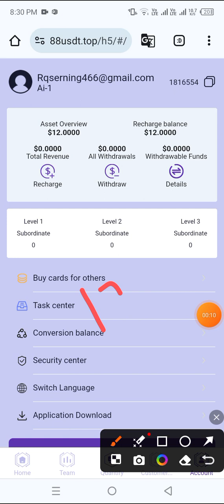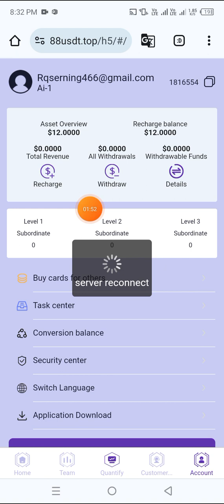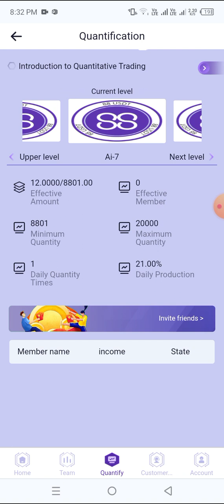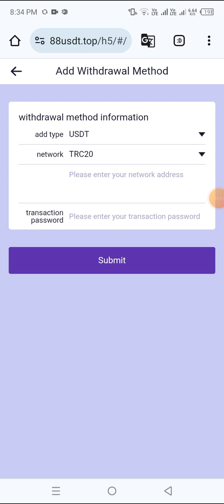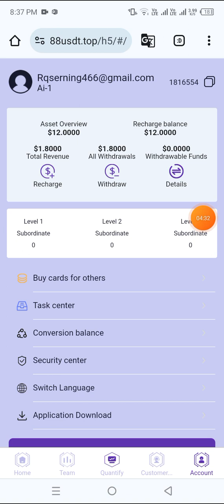airobotbtcusdt usdt Mining Site | usdt earning site | trx usdt mining app | Cloud Mining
In 2024, BTCAI-Robot officially launched the USDT arbitrage system.
The system will automatically help you buy low and sell high cryptocurrencies to earn the difference.
BTCAI-Robot is a quantitative trading platform that provides investors with quantitative trading tools and services to help investors do better.
In other words, in the quantitative trading platform, the weapons are ready for you. You don��t need to build them yourself, you just need to learn how to use them.
[With intelligent algorithms as the guide and digital financial transactions as the core, create a trillion-level AI intelligent quantitative market].

Withdrawal fee: 0
Minimum withdrawal amount: 10 USDT
Minimum investment amount: 2 USDT
Deposit network: TRC20-USDT
Withdrawal time: anytime
Number of withdrawals per day: 1
Deposit time: within 1 minute

A-level subordinates: 10% rebate, recharge 1000USDT to get 100USDT
B-level subordinates: 4% rebate, recharge 1000USDT to get 40USDT
C-level subordinates: 1% rebate, recharge 1000USDT and get 10USDT

Invite friends to top up and win the lucky wheel, with a minimum prize of 1 USDT and a maximum prize of 10,000 USDT.
A single top-up of 100 USDT will get you 1 chance to win a prize
A single top-up of 300 USDT will get you 2 chances to win a prize
A single top-up of 1,000 USDT will get you 4 chances to win a prize
A single top-up of 5,000 USDT will get you 8 chances to win a prize
A single top-up of 20,000 USDT will get you 16 chances to win a prize
A single top-up of 50,000 USDT will get you 32 chances to win a prize

24-hour total recharge reward for the third-level team
(1) If the total recharge of the third-level team reaches 2000USDT in 24 hours, you will receive a reward of 50USDT.
(2) If the total recharge of the third-level team reaches 5000USDT in 24 hours, you will receive a reward of 150USDT.
(3) If the total recharge of the third-level team reaches 10000USDT in 24 hours, you will receive a reward of 350USDT.
(4) If the total recharge of the third-level team reaches 30000USDT in 24 hours, you will receive a reward of 1000USDT.
(5) If the total recharge of the third-level team reaches 100000USDT in 24 hours, you will receive a reward of 5000USDT.

related search
New usdt money making website in 2024